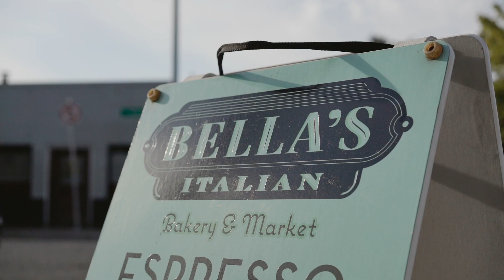W2:E8 "Identity"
Join the conversation as the ladies of the team share about moving with a fake identity, a self-protecting identity, because of the hurts and traumas put on them growing up. You'll be inspired by their stories of how they discovered their true identity in Christ and learned to live with confidence and freedom. Join us and learn how to overcome past hurts and live in the fullness of your identity in Christ.

🎉🎊 Join our Facebook Love Reality: A Gospel Community
Let's journey together in the truth that sets us free! 🔥

and become a part of our community today!